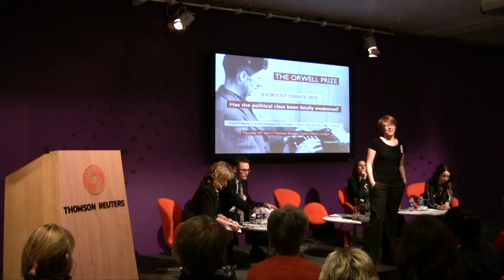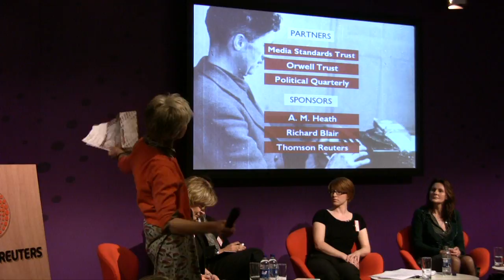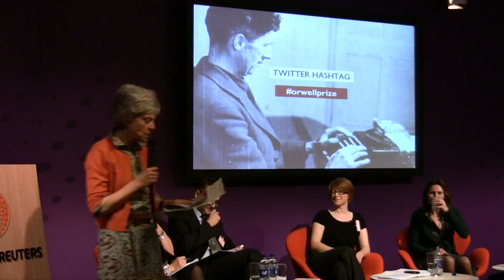Orwell Prize Shortlist Debate 2010: Part 1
This years Orwell Prize shortlist debate, held at Thomson Reuters, London on 15th April 2010, was on the question, has the political class been fatally weakened?. Chaired by Jodie Ginsberg (UK and Ireland bureau chief, Reuters), the panellists were David Halpern (research director of the Institute for Government, former chief analyst at the Prime Ministers Strategy Unit), Helena Kennedy QC (lawyer, broadcaster and writer), Cristina Odone (journalist, novelist and broadcaster) and Meg Russell (deputy director of the UCL Constitution Unit, adviser to the Wright Committee on parliamentary reform). In this part, Director of the Orwell Prize, Jean Seaton, announces this years shortlist for the Book Prize.